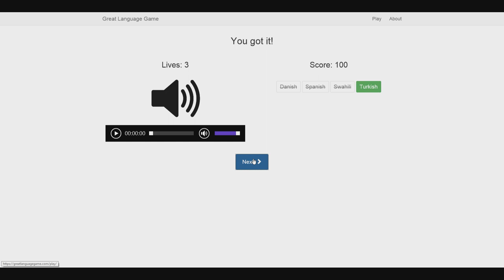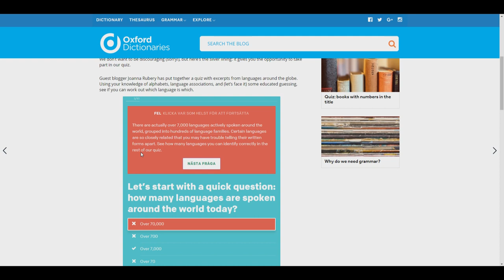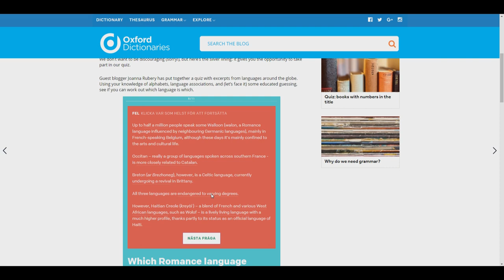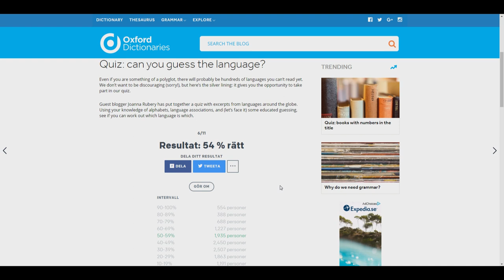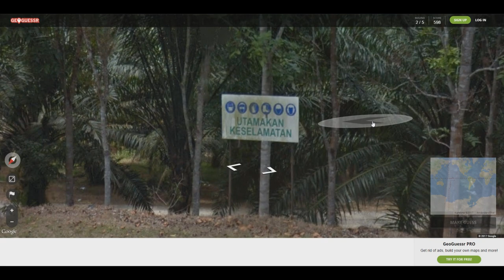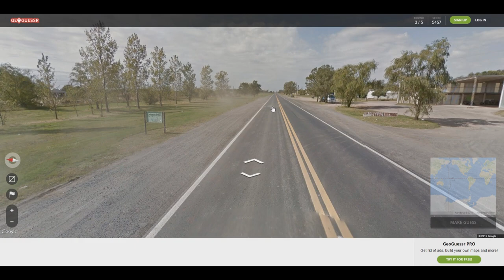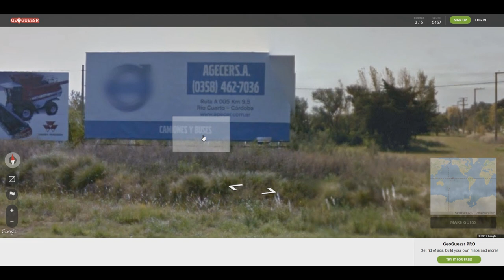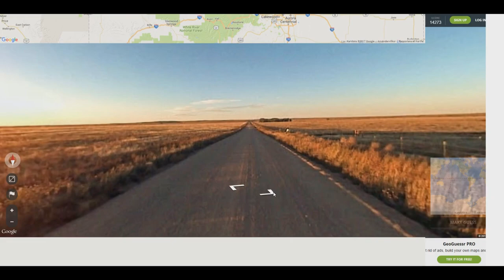Playing Language games and GeoGuessr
Trying to play the Great Language Game, some Oxford quiz and finally GeoGuessr.